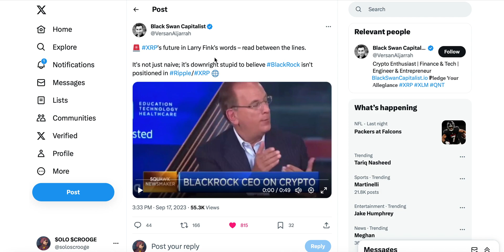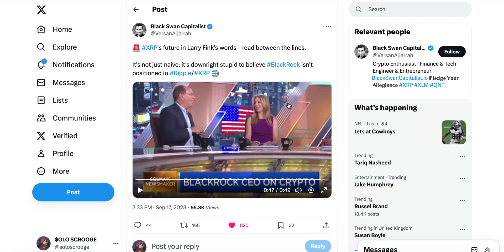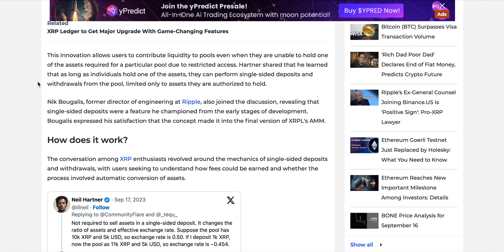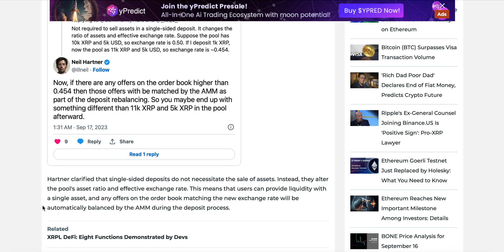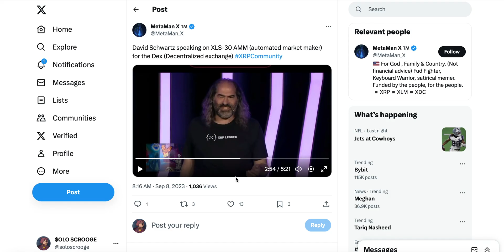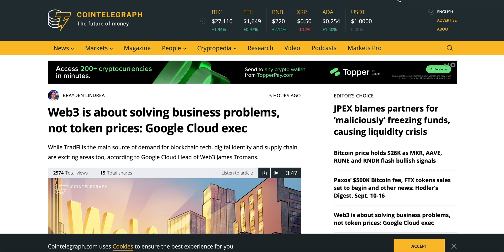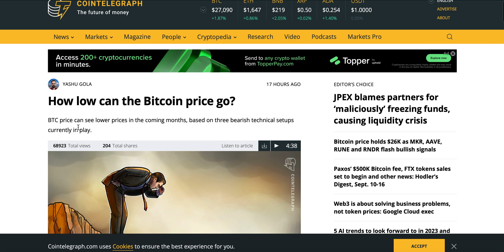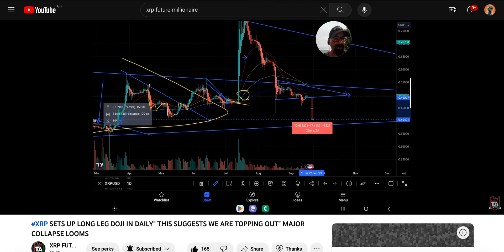XRP & XRPL Hidden SUPERPOWER AMM SOLOGENIC Coreum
ripple has unveiled a hidden superpower of xrp Ledger xrpl that may revolutionize the world of decentralized finance.